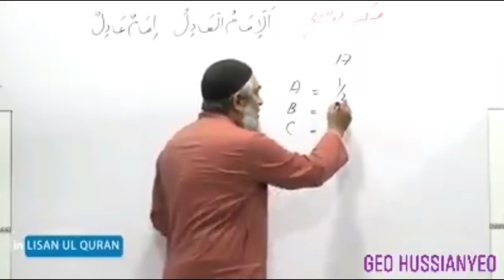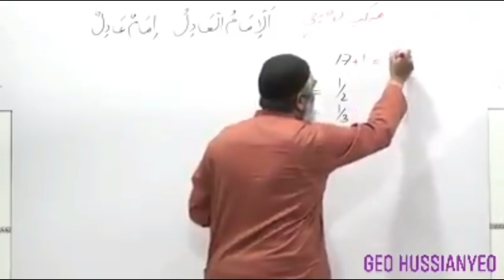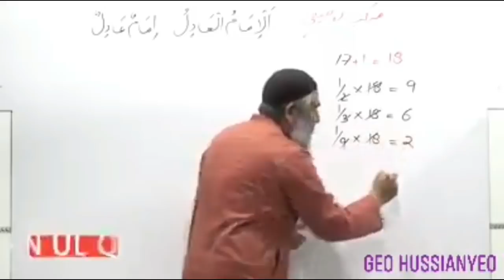1400 years ago how Mula Ali resolved this question